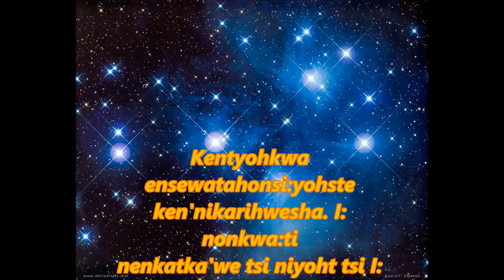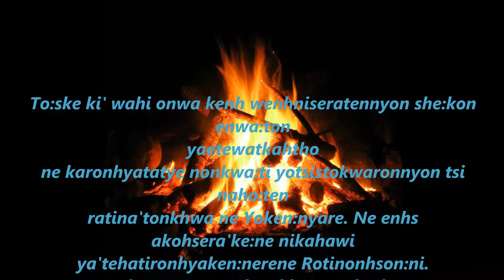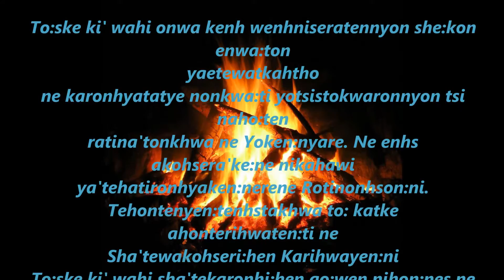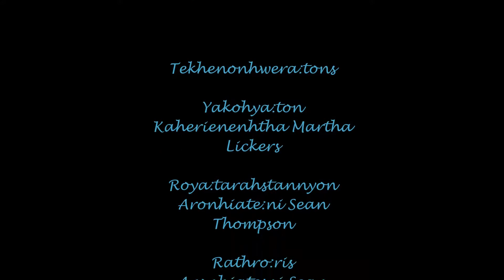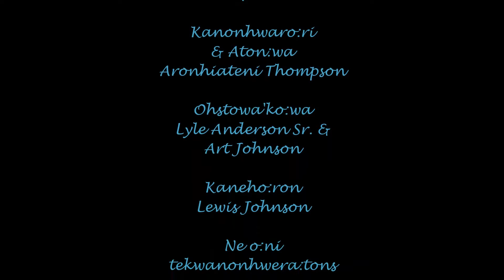Tsyata Nihati Tehatinonnyahkwa by Sean Thompson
Tsyata Nihati Tehatinonnyahkwa
By: Sean Thompson ©

Ancient Voices - Modern Tools: Digital Storytelling Workshop
April 5 - April 8, 2016
Presented by: Indigenous Language Institute
2160 Fourth Line Ohsweken, Ontario Canada